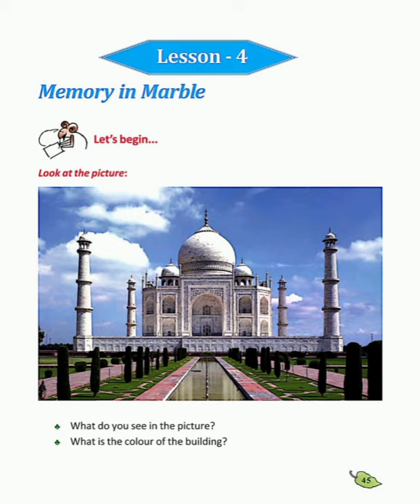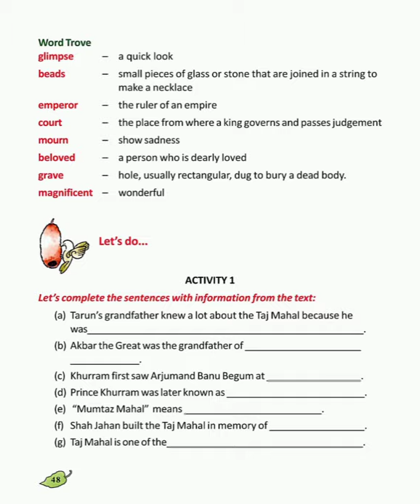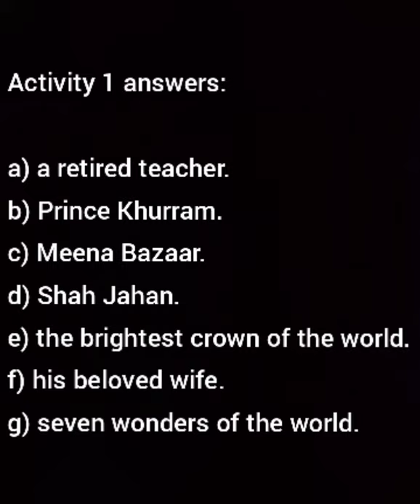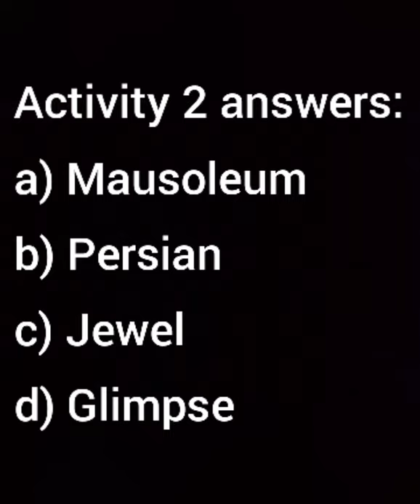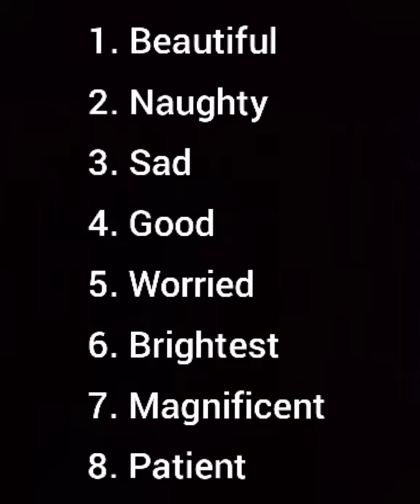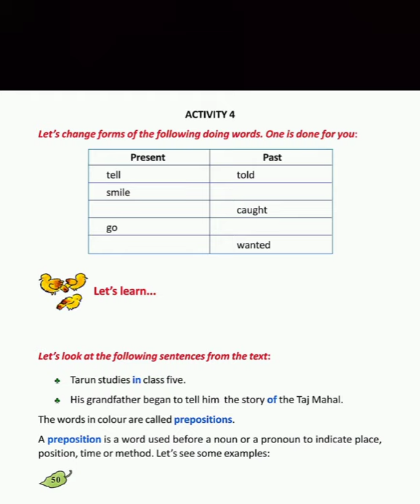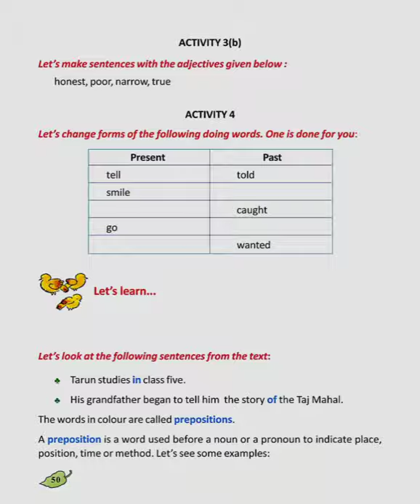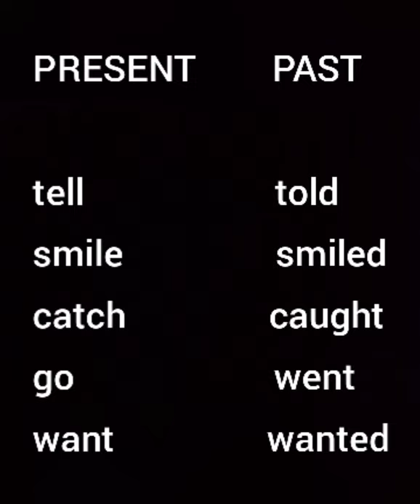eপাঠশালা # পঞ্চম শ্রেণীর# lesson-4 # Page- 45 to 53 # Memory In Marbel # Teacher- Anupam Dam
eপাঠশালা eপাঠশালা # পঞ্চম শ্রেণীর# lesson-4 # Page- 45 to 53 # Memory In Marbel # Teacher- Anupam Dam